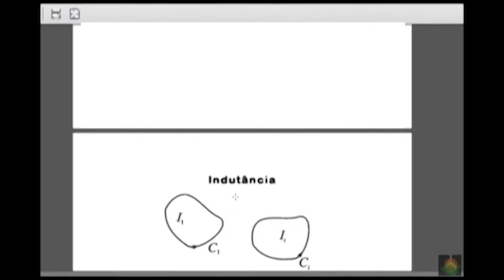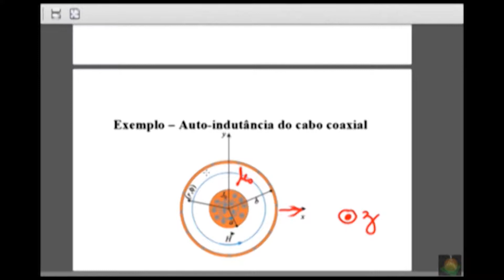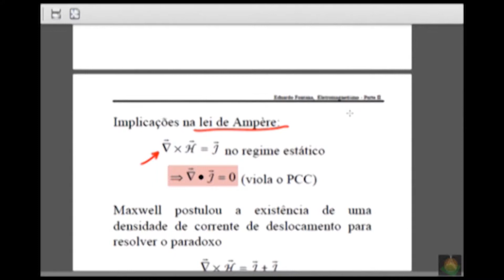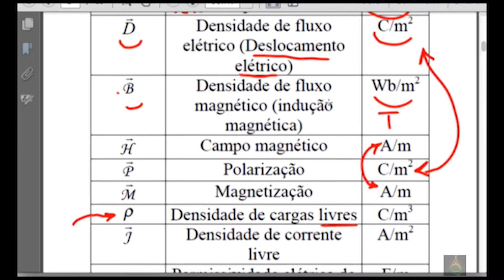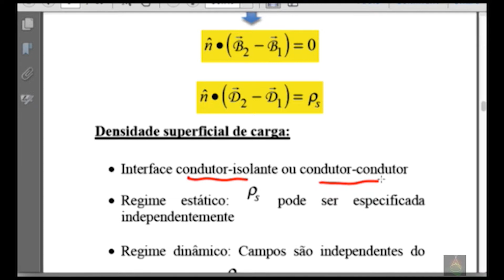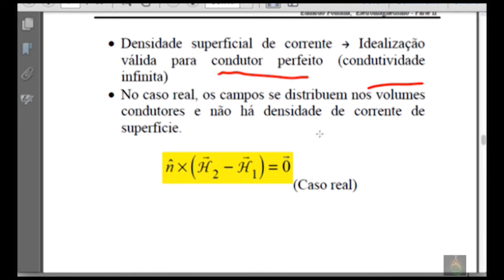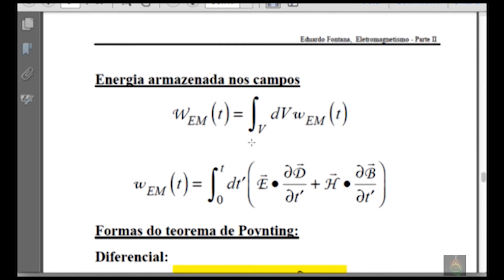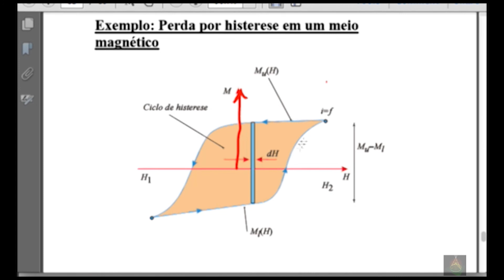Aula 17 Eletromagnetismo 1 - ES203 - 2017.02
Aula 17: Indutância, corrente de deslocamento, forma final das equações de Maxwell, teorema de Poynting, densidade de energia
Data: 07/11/2017
Vidgital Studios